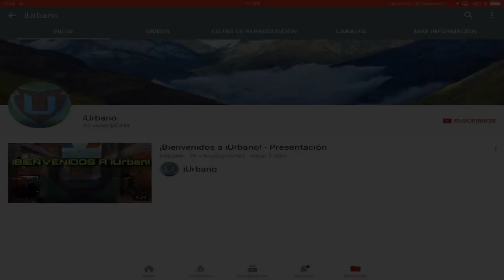LA VENGANZA SE SIRVE EN PLATO FRÍO - PIXEL GUN 3D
🔹Sobre el gameplay, top o tutorial de hoy:
Nuevas partidas en Pixel Gun 3D, está vez un poco de capturar la bandera.

🎮 Link de descarga (Pixel Gun 3D)/ Pixel Gun 3D por STAROBEAST LIMITED

Mi Skype: TheUrbanJD
Mi Discord: UrbaniOs
GameCenter: TheUrbaniOs
Modern Combat 3, 4 y 5: Principal: JDD1999   Secundaria: TheUrbaniOs